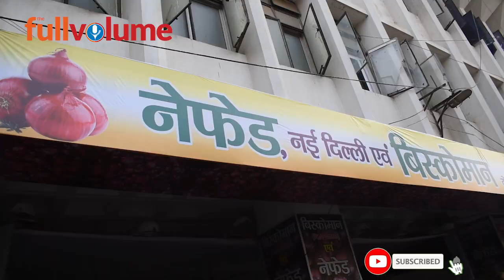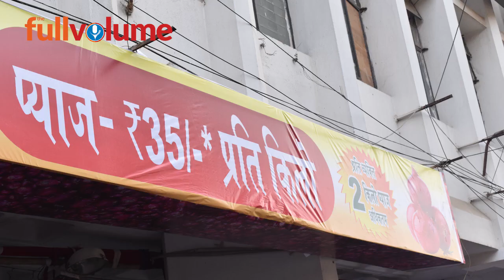Buy Onion on rate of 35 rupees per KG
यहां 35 रुपये किलो लें प्याज